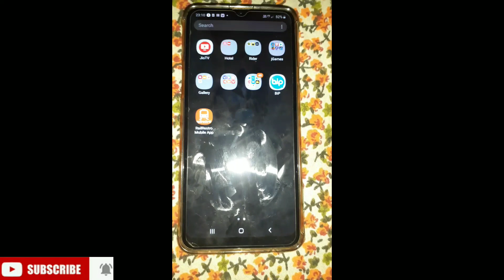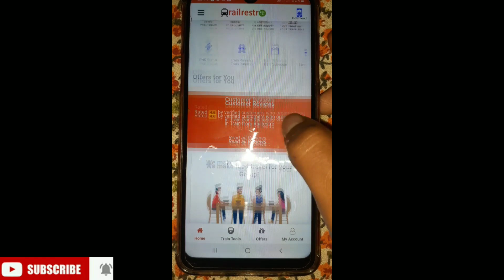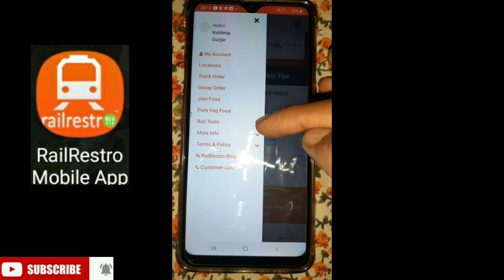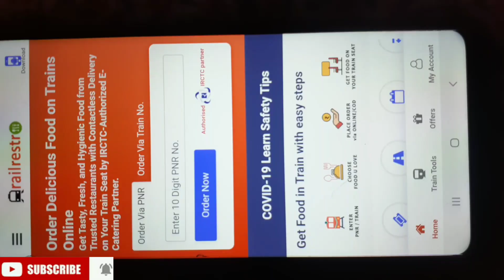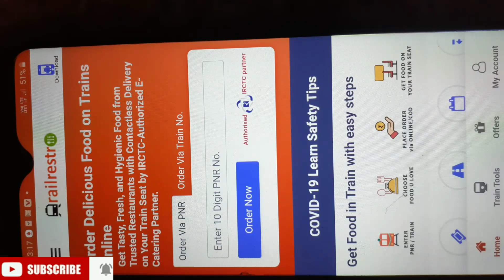How to order delicious Food in train at your seat 🚂🔥||Rail restro || Indian Railway detail part 1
All time journeys

Kuldeep Gurjar

Rail rastro app download kare play store se friend

I love making videos and this video is about how to order online delicious  Food in train your seat via Railrestro deatail part 1 app🚂🔥

Hii friend me is videos me aapko batana chatahu ki rail rastro se Aap train me food kase manga Sakta but dosto ye videos aap ki details review me khud jald dene wala hu  aur ek baat aur agar  ye video acchi lage to like share and subscribe v kar dena🙏